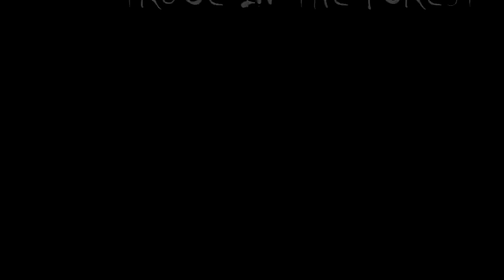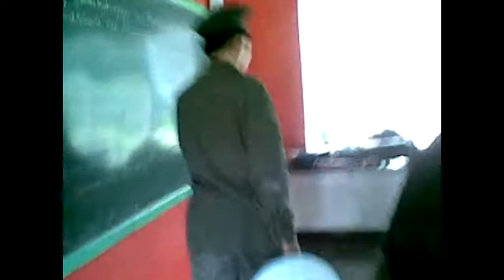truce in the forest by IV-SATURN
from bayabas national high school, cagayan de oro city